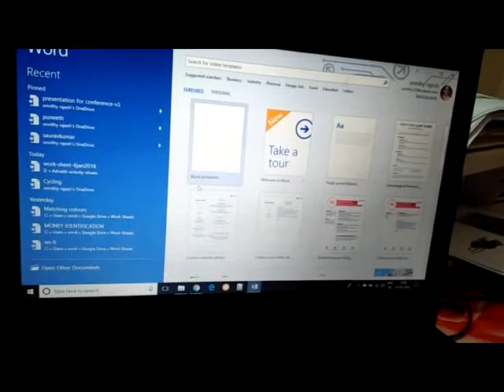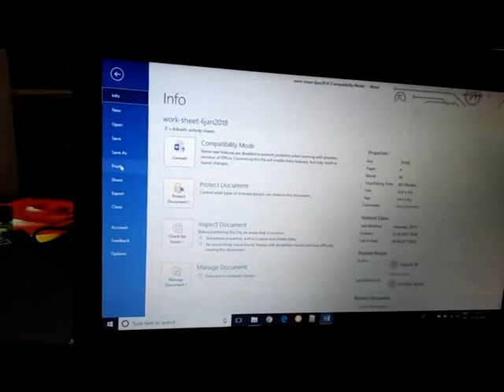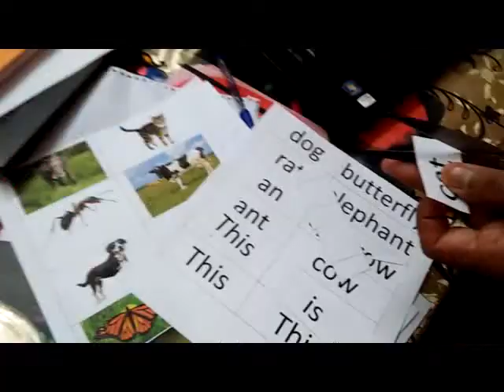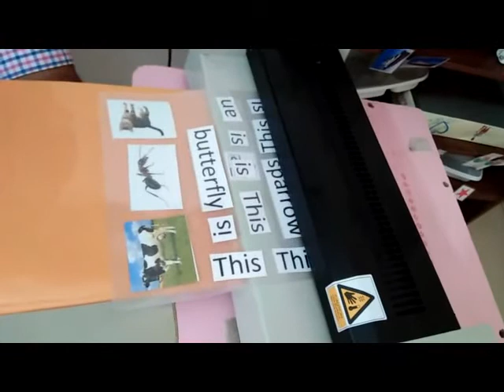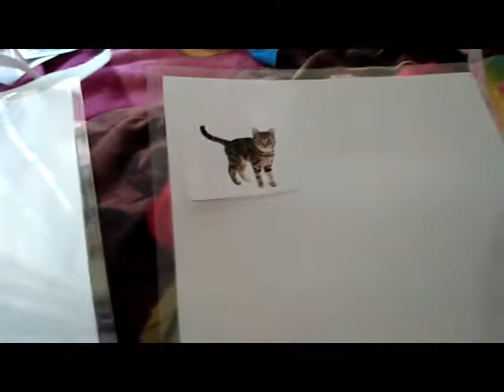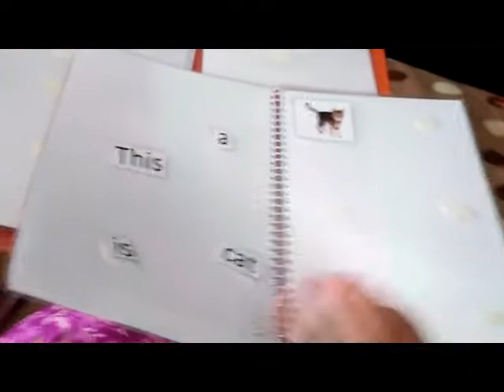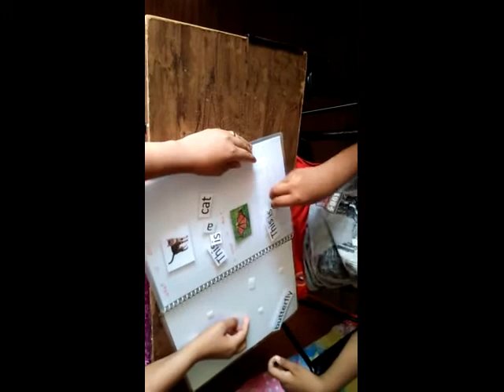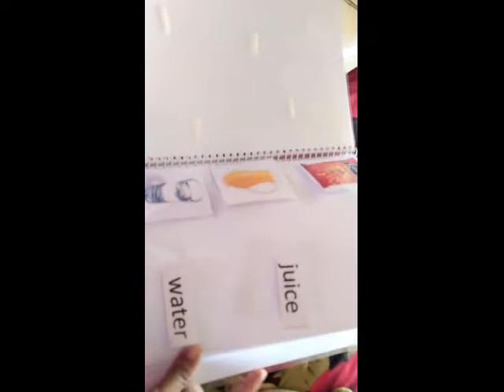How I am making structured files to teach "how to build simple sentences " and how I am using it to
In this video I am showing step by step procedures of making a structured file to teach 'how to build simple sentences " and showing how I am using that file with Addu for that.